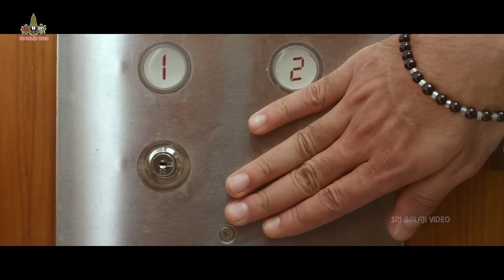Oohalu Gusagusalade Video Songs | Emitihadavidi Video Song | Naga Shaurya | Sri Balaji Video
Watch Oohalu Gusagusalade Video Songs (1080p) Starring Naga Shourya, Rashi Khanna, Srinivas Avasarala, Music Kalyan Koduri.

N Venkateswara Rao (Naga Shourya) is an youngster whose ambition is to become a famous TV newsreader just like his bedridden father. He works in a TV studio that is owned by Uday (Srinivas Avasarala). Uday is a socially awkward guy and is bad at communicating with women. Venkateswara Rao falls in love with Prabhavathi (Rashi Khanna) few years back when he visits a relative in Vizag. They break-up because of a misunderstanding. The rest of the story is all about what happens when Uday wants to impress upon Prabhavathi.